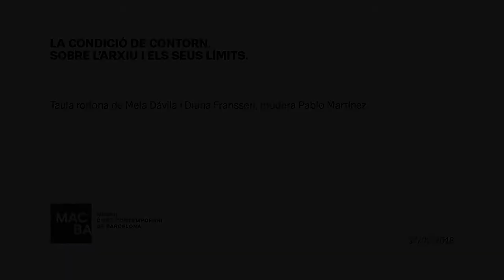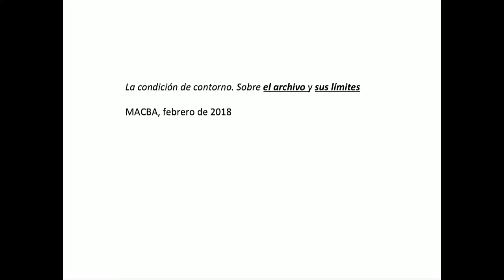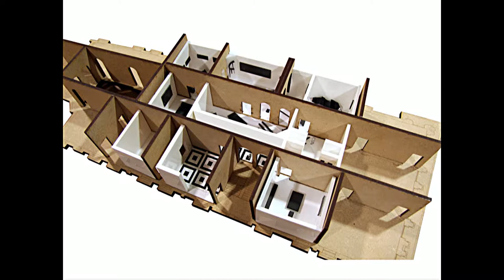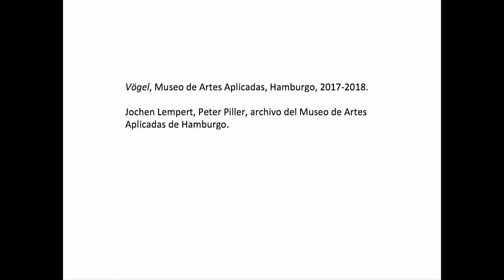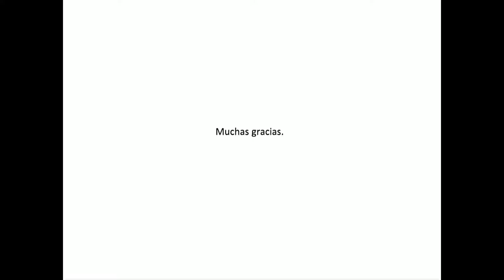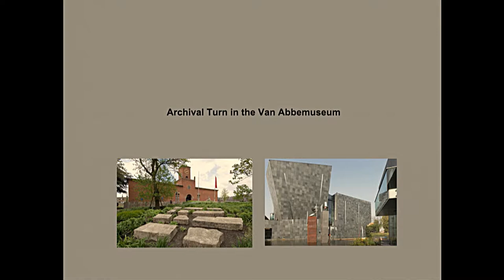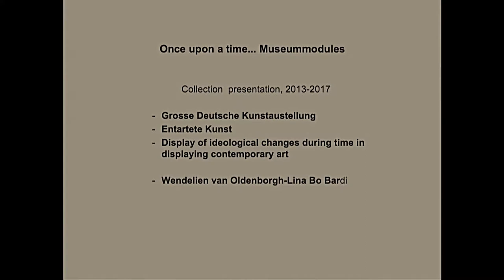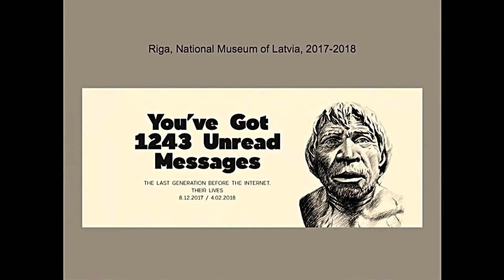Seminari La condició de contorn | Mela Dávila i Diana Franssen | MACBA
Taula rodona del cicle "La condició de contorn. Sobre l’arxiu i els seus límits". A càrrec de Mela Dávila, llicenciada en Filologia Anglogermánica per la Universitat Autònoma de Barcelona i titulada en Edició per la Universitat Pompeu Fabra, i Diana Franssen, comissària i cap de recerca del Van Abbemuseum de Eindhoven (Països Baixos).

"La condició de Contorn" és un seminari que es refereix a les condicions que envolten la difícil delimitació del concepte d’arxiu en el context actual, en relació amb les ones incidents i els ecos que es produeixen entre allò que considerem com a arxiu i allò que es manté al seu voltant. S'emmarca en el programa d’activitats realitzades amb motiu del desè aniversari del Centre d’Estudis i Documentació MACBA.